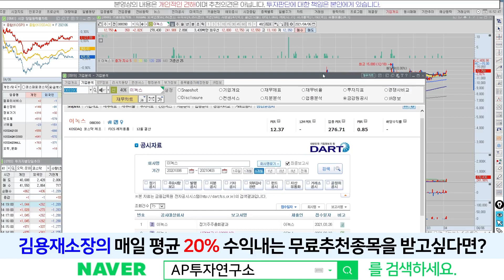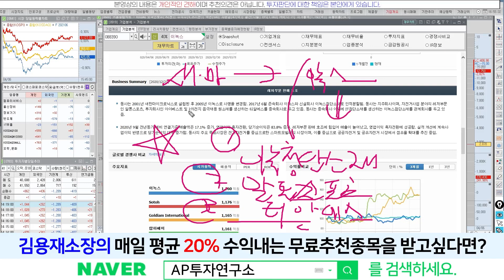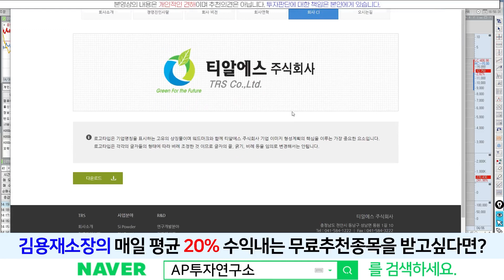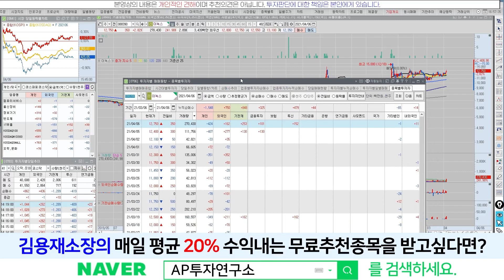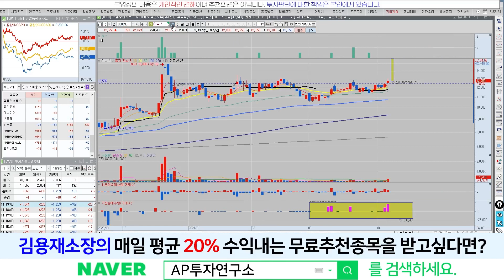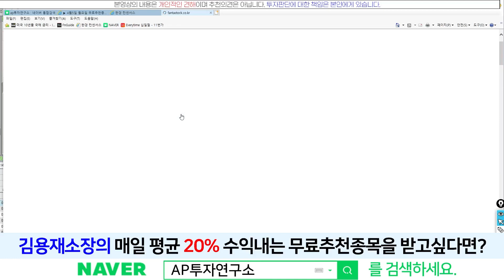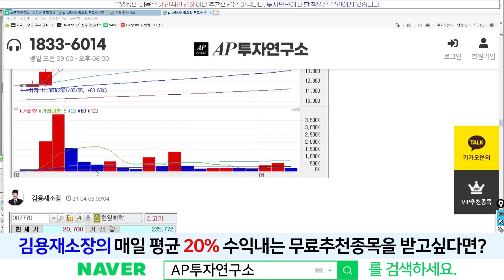이녹스(088390) - 일석삼조의 효과를 얻어 기업자체의 재평가가 필요한 기업~! 왜냐고?